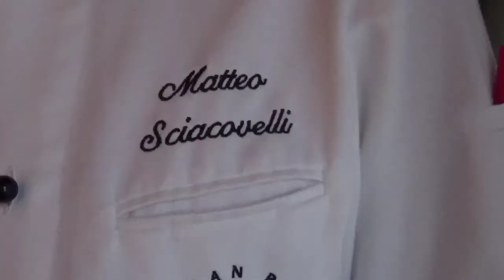Conti di San Bonifacio. A Gavorrano una tenuta tutta da scoprire.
La tenuta Conti di San Bonifacio è il Wine Resort immerso nella campagna di Gavorrano (Gr) a soli 20 minuti dalla costa tirrenica.  in un bosco col mare a 20 minuti. Una cucina di territorio che abbraccia la contemporaneità grazie ad un giovane ma già esperto chef: Matteo Sciacovelli che dopo l'opera house di Sidney porta la sua cucina nel cuore della Toscana.. Se questo video ti è piaciuto ISCRIVITI AL NOSTRO CANALE  e diffondilo!